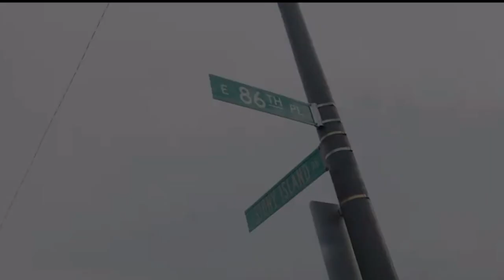DAYLYT CALLS OUT CHESS & CHESS IS WITH ALL THE SMOKE🔥🔥🔥❗️❗️❗️